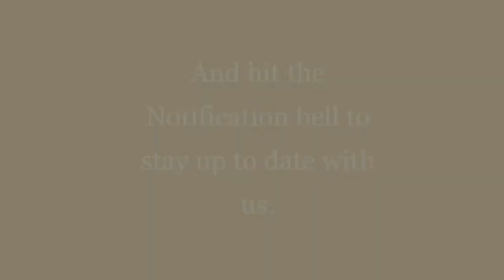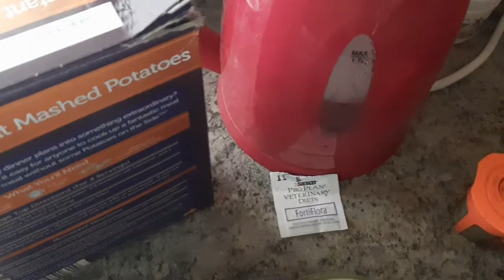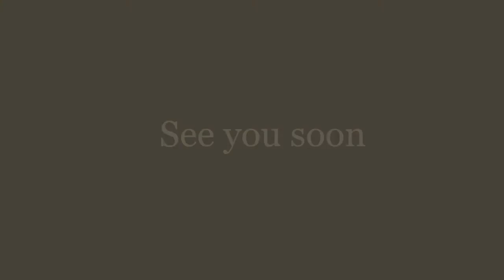First video of the of 2020 Caitlin's update & Saya's treatment.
Daily routines for Caitlin and Saya